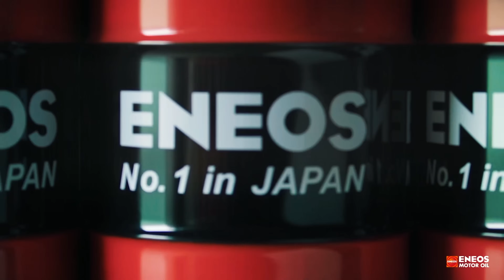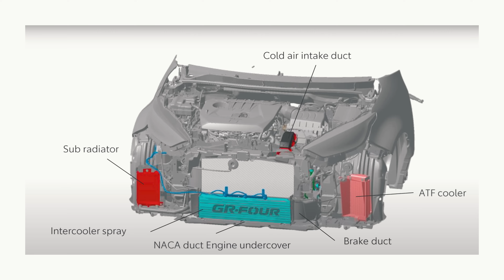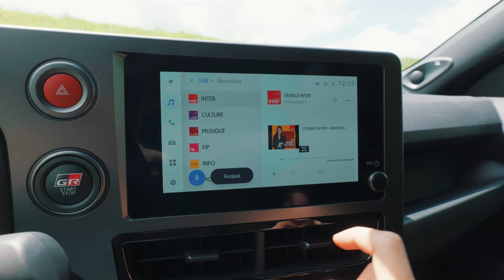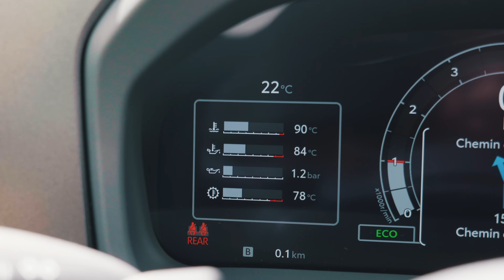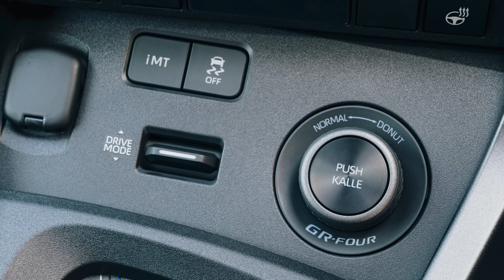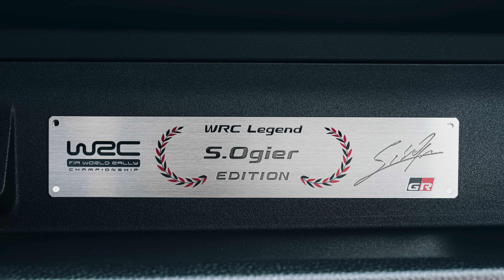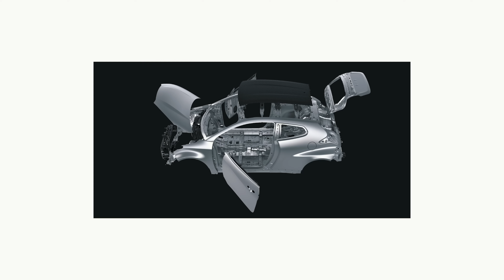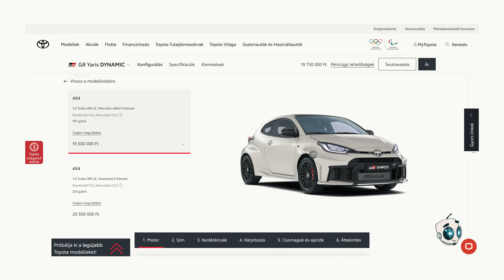2024 Toyota GR Yaris teszt - MEGLEPŐ újításokkal!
Tartalom:
00:00 Megérkezett a frissített GR Yaris
02:06 Mechanikai újdonságok
04:06 Motorikus frissítés
05:53 Automata váltó?!
07:22 A 'busz műszerfal'
13:03 Versenypályán a kéziváltóssal
17:37 Különleges kivitelek
18:17 Versenypályán az automatával
24:44 Utcán az automatával